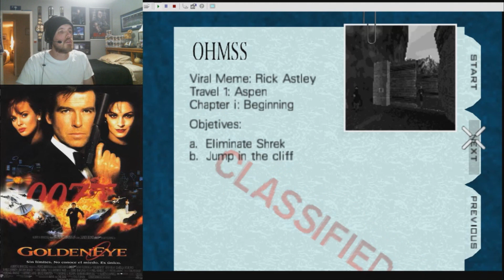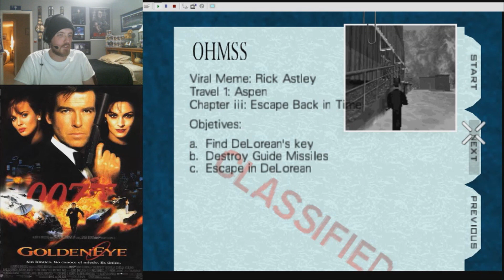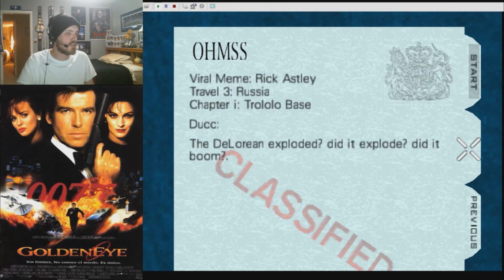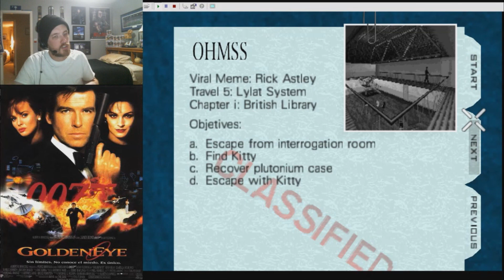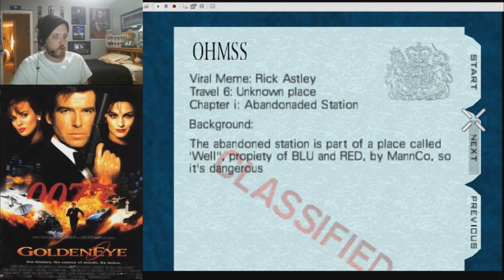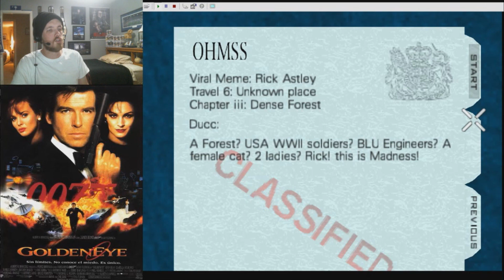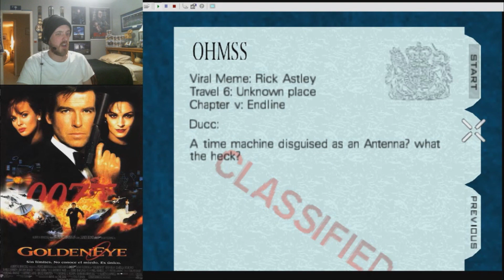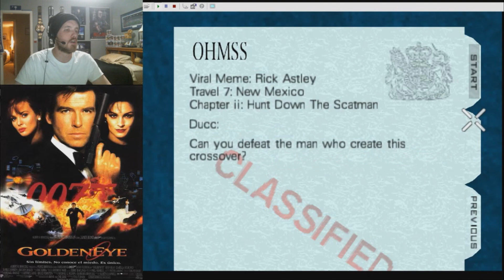LONGPLAY: Goldeneye 007 Mod - RickRollEye64 (by Johnny Thunder)